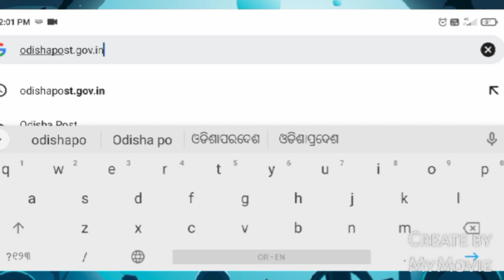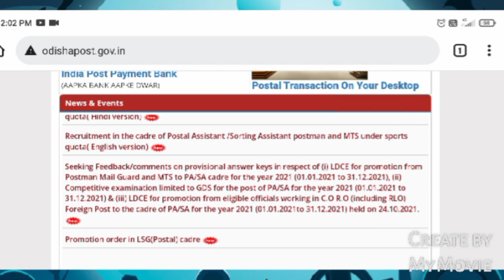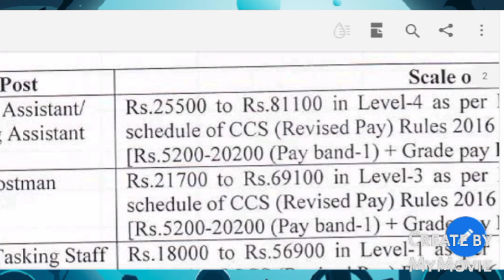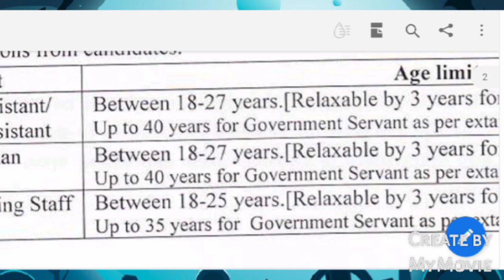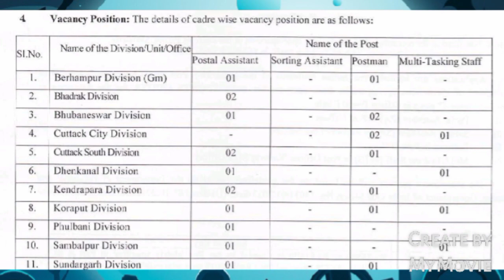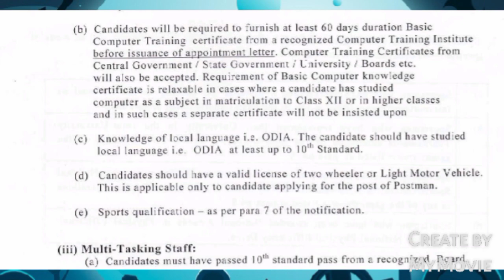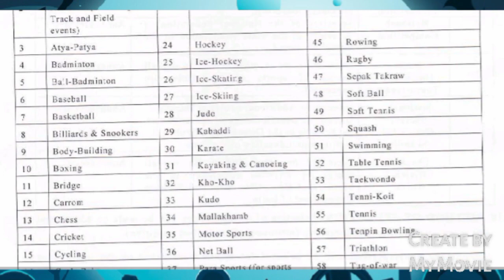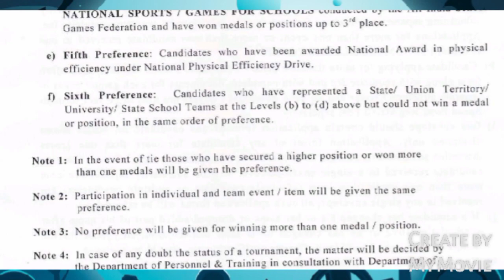Postal Recruitment 2021।। Odisha Postal Recruitment।। ଓଡ଼ିଶା ପୋଷ୍ଟାଲ ନିଯୁକ୍ତି ୨୦୨୧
Postal Service
New postal Job
MTS Jobs
postal service section
postal job odisha
 Postal Service Odia
New Postal recruitment
Postal Job in Odisha
Postal service in Odisha
Sports Quota Jobs
Sports Quota Jobs
Sports Quota Postal job
Sports Quota Postal recruitment 2021
Odisha Postal job in Sports Quota

How to apply madhubabu pensiondhariyon

How to create new raation card and it's changes
how to creat ration card online।।how to applay ration card online।।କେମିତି ନୂଆ ରାସନ କାର୍ଡ ବନାଇବେ।

How to create ayusman bharat card
ଆୟୁଷ୍ମାନ ଭାରତ ସ୍ୱାସ୍ଥ୍ୟ କାର୍ଡ କେମିତି ବାନେଇବେ

How to link Pan card and Addhar card .

@SURESH EDUCATION INFORMATION